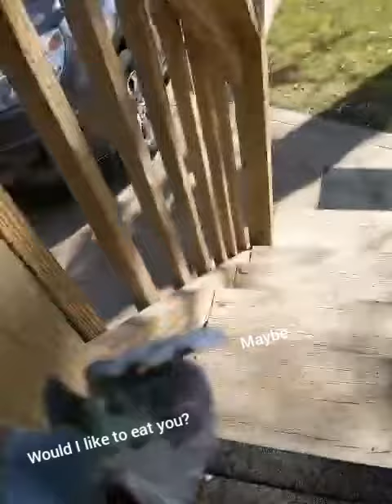Welcome to my plant shop! Parody plant tour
I went through and gave a short tour of my outside plants

The pothos and spider plants were from cuttings